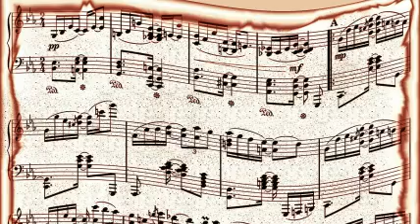Coleman Hawkins' Band - Hollywood Stampede.Mp3